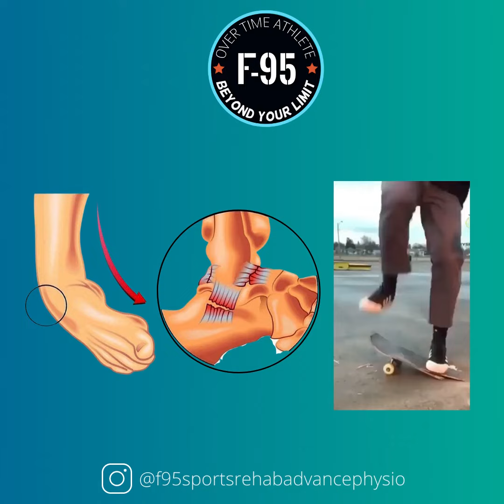After Ankle Injury - Ankle Strenghting Exercises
💥𝐀𝐧𝐤𝐥𝐞 𝐒𝐭𝐚𝐛𝐢𝐥𝐢𝐭𝐲💥
🔎Shown here are some of my favorite exercises for training the muscles that control and stabilize the ankle joint. Performing exercises like the ones shown here may help reduce the likelihood of suffering ankle sprains and other lower quarter injuries.
✅Try these barefoot as well to encourage even more foot muscle activity!
1️⃣Static Balance: In this exercise, the leg on the ground is being pulled medially by the band wrapped around the moving leg. A certain degree of single-leg stability must be possessed in order to maintain neural leg alignment. Perform 2-3 sets of 8-12 reps.
2️⃣Reactive Balance: The balance disc (you can easily find them online) is used often in ankle rehabilitation research and is a great way to work single-leg stability in general. Shoot for 3 sets with a 30-45 second balance hold.
3️⃣Lateral Step-Down: The step down is not only great for building strength, but also for improving single-leg balance and control. Try to keep the knee aligned over the 2nd and 3rd toes and aim for 2-3 sets of 8-12 reps.
4️⃣Single-Leg Squat: Another great exercise for building strength throughout the lower extremity. In order to perform this movement successfully, the subject must also possess adequate ankle control and stability. Perform 2-3 sets of 8-12 reps.
5️⃣Star Balance Reaches: Dynamic postural control is maybe the most important element when looking to improve position sense and stability. The Star Excursion Balance Test (SEBT) shown here is a great test and can serve as an excellent exercise. Place tape on the ground as shown, and then reach as far as you can along each tape line without touching the foot to the ground. Work through the star 3-5 times.